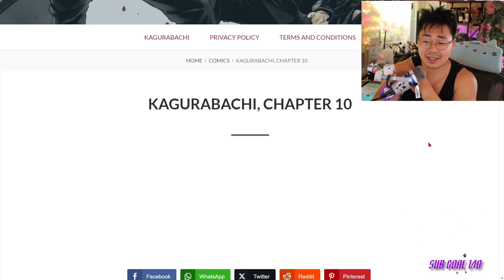Kagurabachi Chapter 9: Enten VS Kuregumo